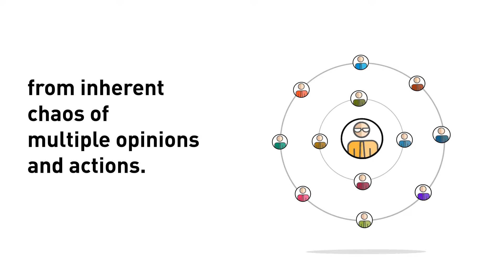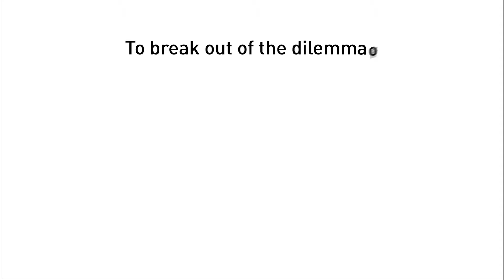TheVectorWay: No Command & Control Structure | Vector Consulting Group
Find out why Vector Consulting Group does not have a command control hierarchy. Most organizations have clear hierarchies with seniors making decisions and deciding on the careers of their subordinates. But this often creates “yes-men“, stifles diversity of opinion and retards innovation. So how does one create a stable organization while also encouraging fearless innovation?

Vector Consulting Group is a Management Consulting firm that helps companies build unique supply chain, operations and customer management capabilities – critical factors to gain competitive advantage.

We are one of India’s fastest growing management consulting companies. We have partnered with organisations across many sectors - Auto & Auto Components, Consumer Goods & Retail, Textile & Garments, Equipment Manufacturing, Engineering & Construction, and Life Sciences.

We have a high number of success stories in supply chain, operations and customer management consulting in India. APICS magazine - award-winning publication of APICS (Professional Association for Supply Chain Management) featured our case studies, highlighting our innovative ideas and real-world strategies for supply chain, operations and sales process management.

Our clients too have been feted with awards. We have also won the Association of Management Consulting Firms’ (New York) Global Spotlight awards for value and excellence in consulting in Operations Category for Pratibha Syntex Ltd. (2016), and in Supply Chain Management Category (2014, 2015, 2016) for our work with Godrej Security Solutions, Kirloskar Oil Engines and Godrej Material Handling Division. The Council of Supply Chain Management Professionals (CSCMP) and Association for Supply Chain Management (of APICS) have also awarded our transformative work with Schneider Electric, R&D (2018) and Bajaj Electricals Limited (2019).